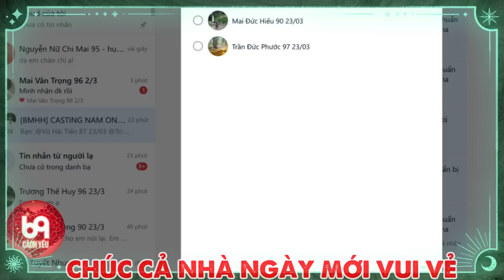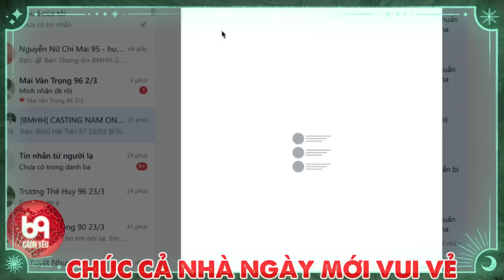Cặp đôi tròn tròn nói chuyện cực duyên cực hài làm khán giả cười không ngớt và cái kết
BMHH_481
69 Cách Yêu là trang cập nhật những chương trình hẹn hò, ghép đôi, mai mối hot nhất hiện nay BẠN MUỐN HẸN HÒ, HẸN ĂN TRƯA, VỢ CHỒNG SON, YÊU LÀ CƯỚI, MAI MỐI CÙNG NGƯỜI LẠ